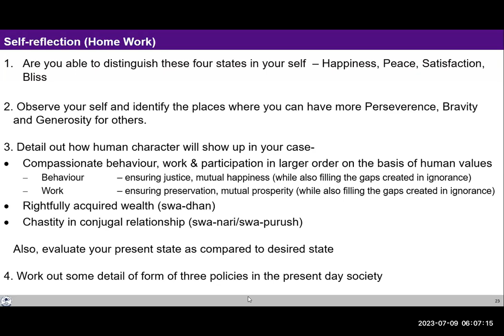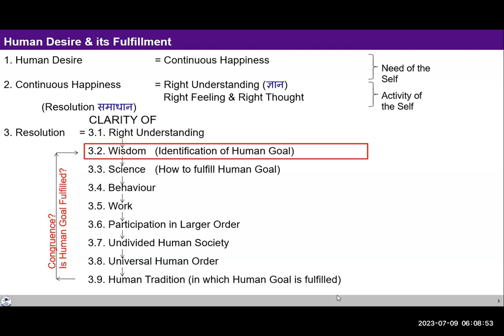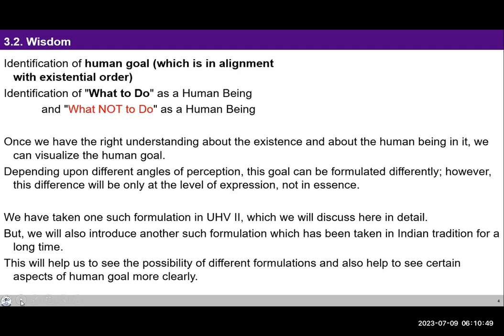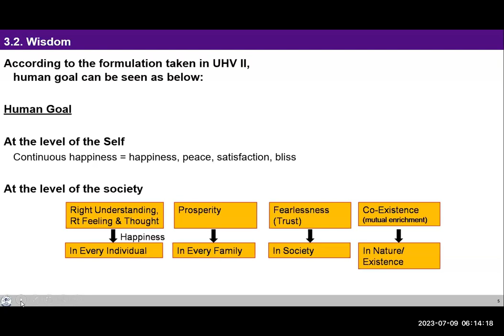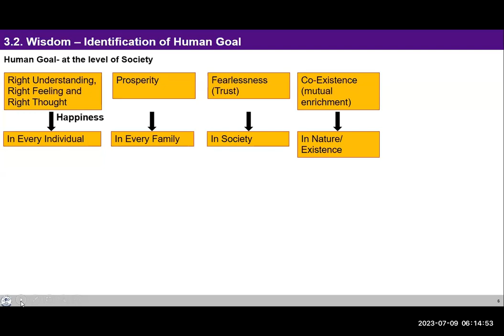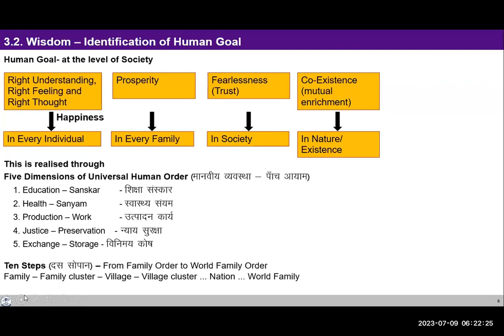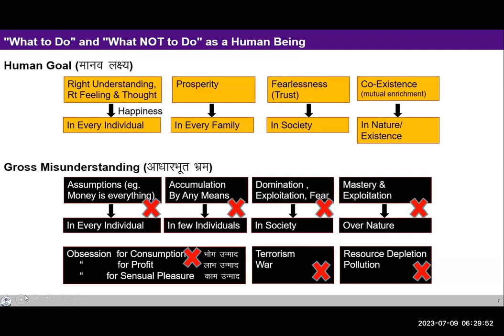D102 UHV III Batch 7 Module 5 ( Lecture 23 ) All-encompassing Resolution-Wisdom 2023 07 09 English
Topic: Lecture 23:All-encompassing Resolution-Wisdom

Chapters
00:17:24 Recap
00:04:10 Improvement in Relationships is very rewarding for oneself
00:14:14 Feelings within me for the other help others assured of me and they are also changing
00:16:18 How to come to the conclusion that I am responsible for my own state? I still consider others as responsible.
00:33:44 Lecture 23 3. All Encompassing Resolution -3.1.2 Wisdom
00:47:43 To cry and have tears is good or bad? How to get to the feelings behind it?

For Self-reflection:

1. Observe that the problems that we see at any level – individual, family, societal (Village, ..., national, international) or at the level of entire nature – are nothing but absence of fulfilment of the human goal at some level or the other.

2. If we ensure the fulfilment of these (human) goals, then does it seem feasible that we will also get rid of the problems we are facing today? Analyse.

3. Observe the shift in your goals at the level of individual with initiation of self-exploration.